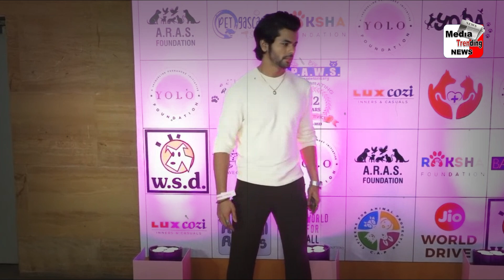Shehnaaz Gill को Miss करते दिखे Siddharth Nigam !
Media Trending News  : Shehnaaz Gill को Miss करते दिखे Siddharth Nigam !

Siddharth Nigam And Shehnaaz Gill House News